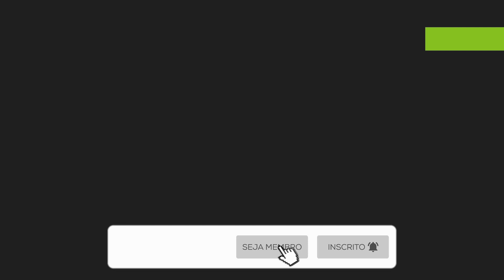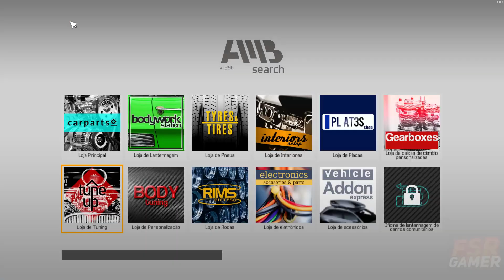ARRUMEI UM MINICOOPER |Car Mechanic Simulator 2021 #2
Trilhe o seu caminho para um império de serviços. Suje as suas mãos em um jogo de simulação altamente realista, com muita atenção aos detalhes. Faça uma visita a uma nova casa de leilões e compre carros em várias condições.

Torne-se um APOIADOR do canal e ajude a manter o nosso conteúdo!

✅ 🟨🟨🟨💲💲💲 BORA GANHAR DINHEIRO ?💲💲💲🟨🟨🟨
✔️ 1)Baixe o app do TIKTOK pelo meu convite:
✔️2) Adicione meu codigo:
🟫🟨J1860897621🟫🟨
✔️3) Ambos ganham

✔️1) Baixe o app do KWAI pelo meu convite:
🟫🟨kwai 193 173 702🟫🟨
✔️3) Ambos ganham